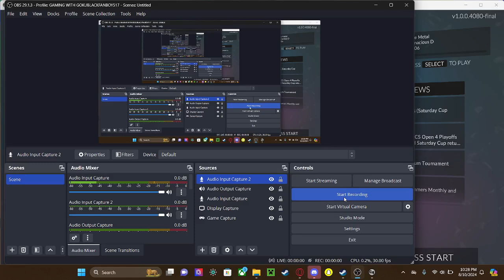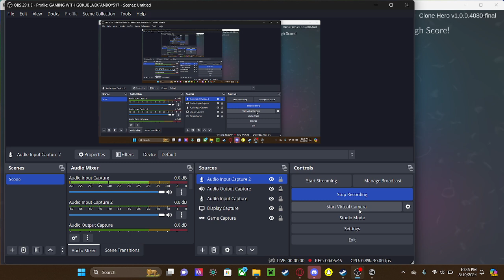THUNDERSTRUCK. CLONE HERO. EXPERT. ROCK BAND AC/DC LIVE TRACK PACK